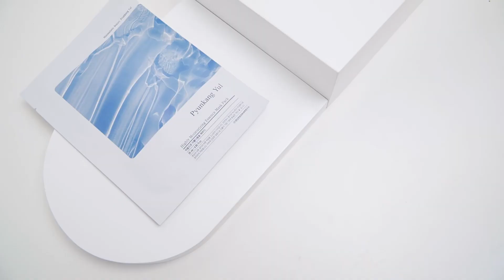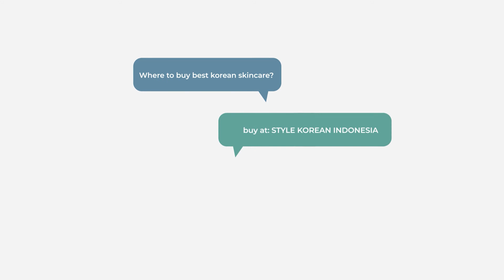Pyunkang Yul Basic Line: Up Line and Down Line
Anyeong chingu!